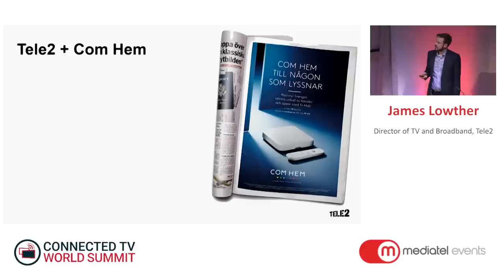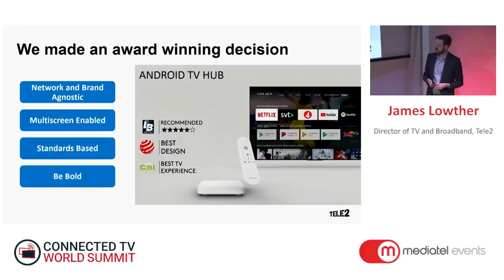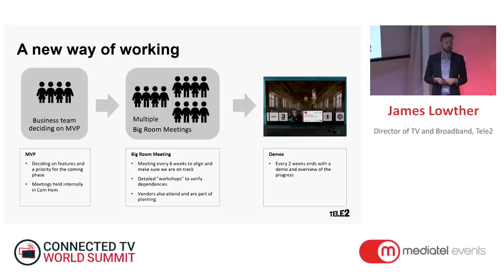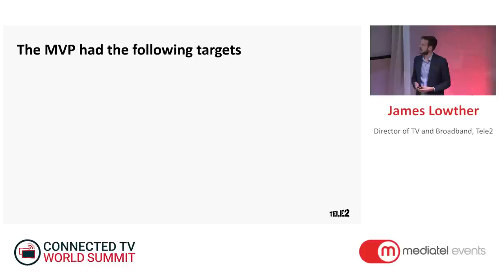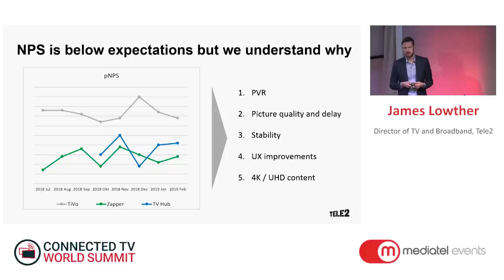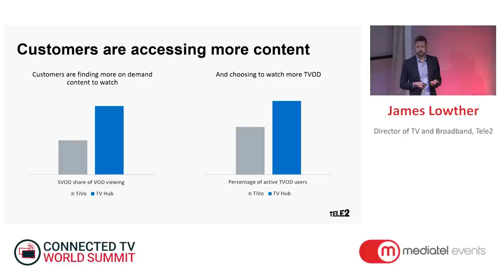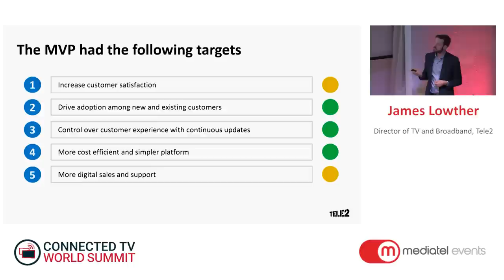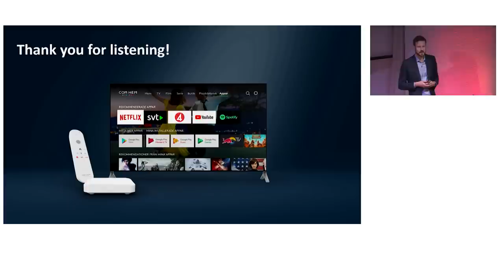Hindsight 20 20–Solving UX challenges a year after Android TV launch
James Lowther, Director of TV and Broadband, Tele2